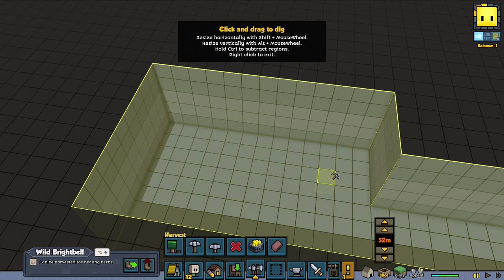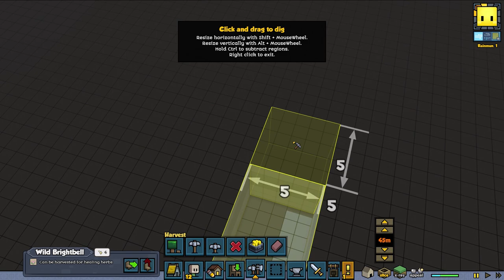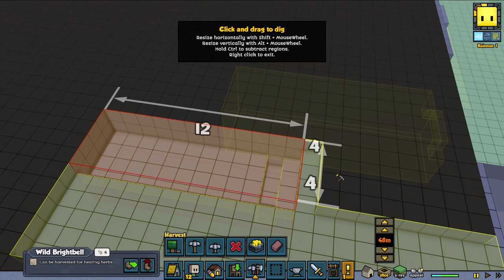Clerics! – Stonehearth 1.1 Gameplay – [Stream VOD] Part 7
Welcome to part 7 of my Stonehearth Let's Play!

With no time to spare it seems our first cleric is going to have to endure a trial by fire!

Pioneer a living world full of warmth, heroism, and mystery. Help a small group of settlers build a home for themselves in a forgotten land. Establish a food supply, build shelter, defend your people, monitor their moods, and find a way to grow and expand, facing challenges at every step.

Find out more:
Stonehearth on Steam -